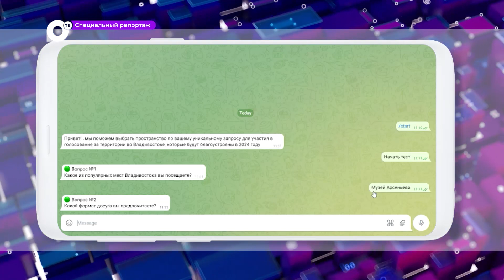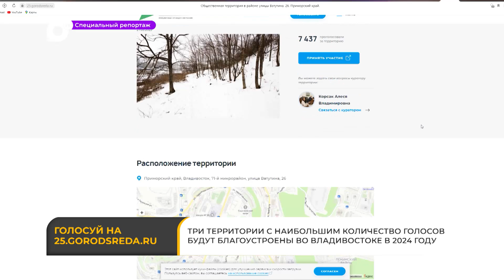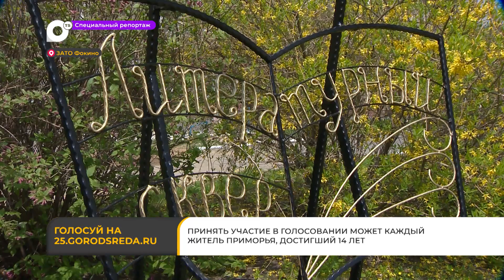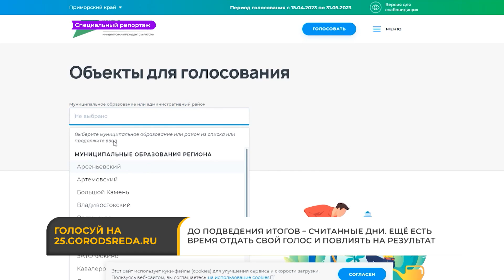Спецрепортаж. Голосуй на 25.gorodsreda.ru.